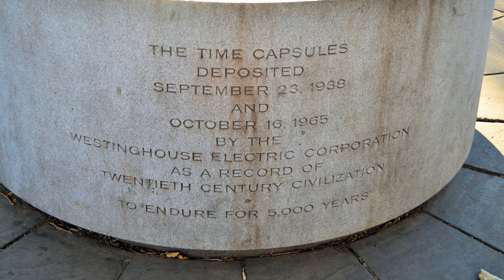Flushing Meadows Corona Park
Flushing Meadows Corona Park - Site of 1964-65 World's Fair